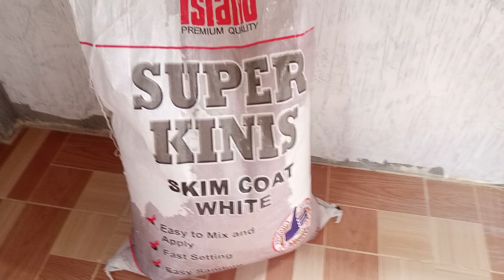Paghalo ng Skim Coat || Island Super Kinis Skim Coat Mixing How || RAFFYBOY